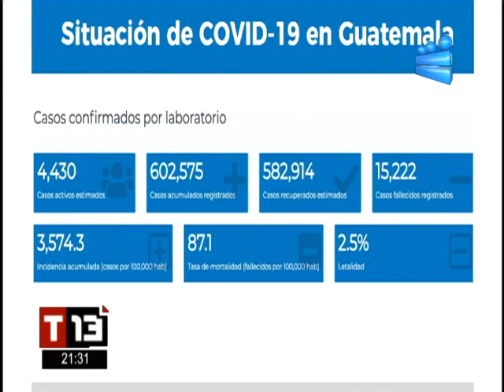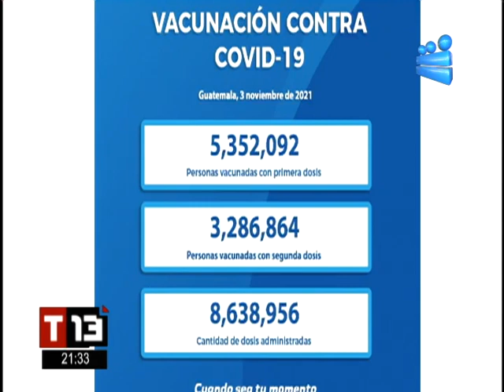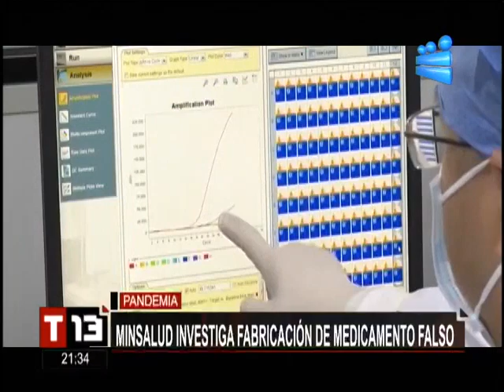T13 Noticias: Programa del 03 Noviembre de 2021